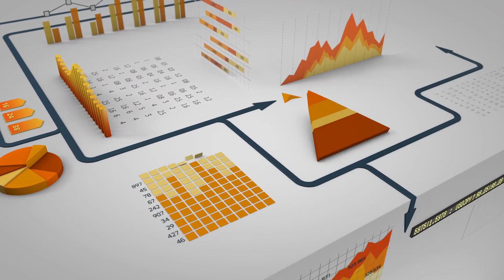যুক্তরাষ্ট্রের বাজারে আবারো ঘুরে দাড়াচ্ছে বাংলাদেশ !! তবে প্রতিযোগীর চেয়ে পিছিয়ে বাংলাদেশ !!